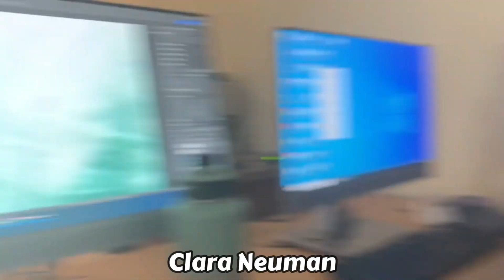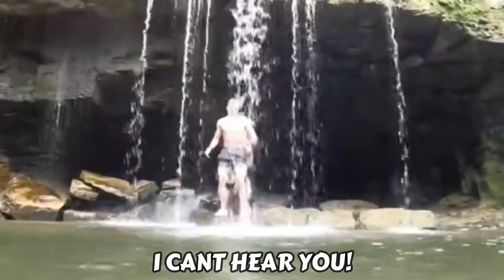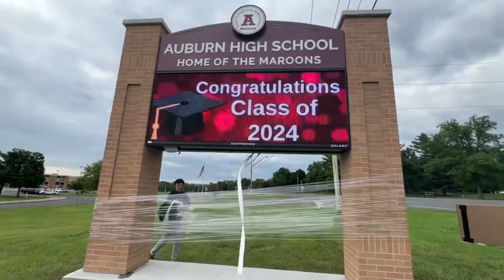SENIOR PRANK GONE WRONG! (Toilet Paper)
Well here we are, Senior Year of High School has concluded. And our senior prank... well we had a slight problem... Anyway Ladies and Gentlemen, I am happy to say its summer time and more content is coming before I go to college.\

Hope you enjoy today’s video ladies and gentlemen.

Second Channel -   ￼ / @ucyd0dftvnzpiabhu27rcdmg